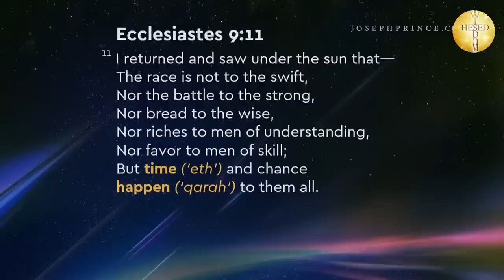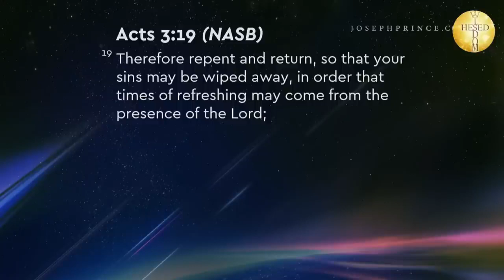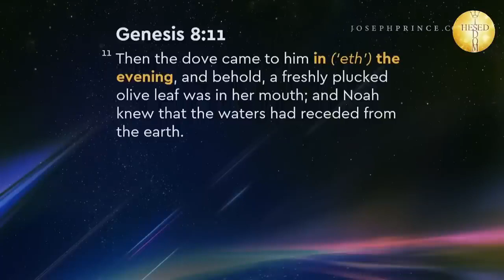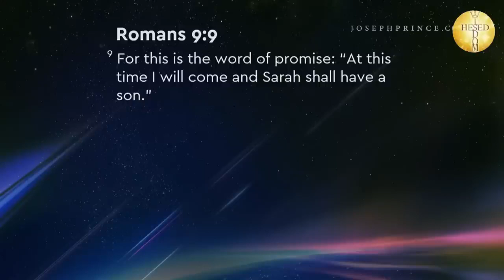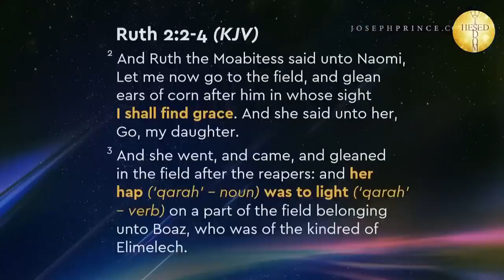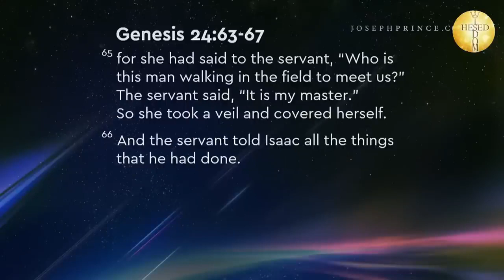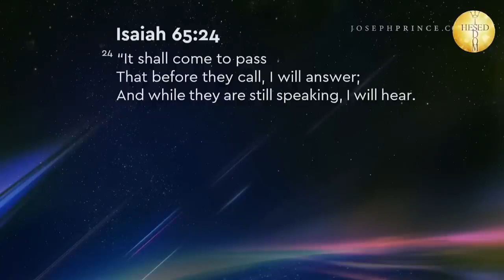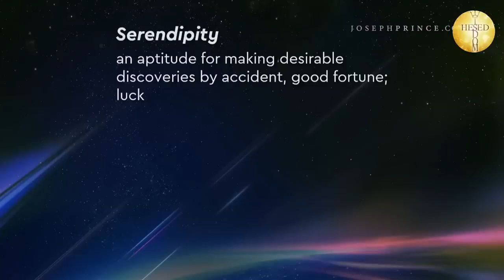ANO KAIRÓS 01 LUGAR CERTO, NA HORA CERTA - Joseph Prince